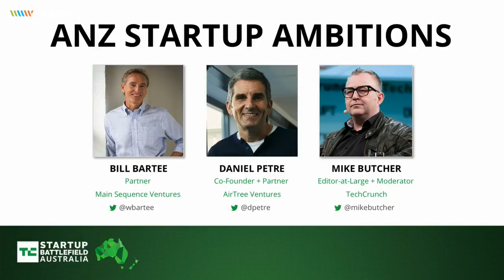ANZ Startup Ambitions: Past, Present and Future | Startup Battlefield Australia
In conversation with Bill Bartee (Main Sequence Ventures) and Daniel Petre (AirTree Ventures) at Startup Battlefield Australia.